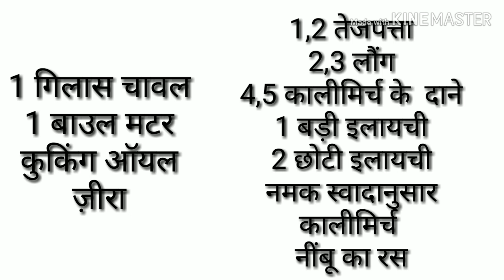Matar Pulao Recipe | Peas Pulao | How to make Matar Pulao | मटर पुलाव रेसिपी | cook with taste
matar pulaorecipe
matar pulao recipe in hindi
pulao banane ka tarika
how to make matar pulao
how to make matar pulao without onion and garlic
pulao banane ki recipe
matar pulao ki recipe
matar pulao ki vidhi
pulao banane ki vidhi
matar pulao banane ki recipe
pulao banane ka tarika bataye
pulao banane ka asan tarika
peas pulao
मटर पुलाव
मटर पुलाव रेसिपी
मटर पनीर पुलाव रेसिपी इन हिंदी
मटर पुलाव बनाने की विधि
मटर पुलाव बनाने का तरीका
मटर पुलाव बनाने की रेसिपी